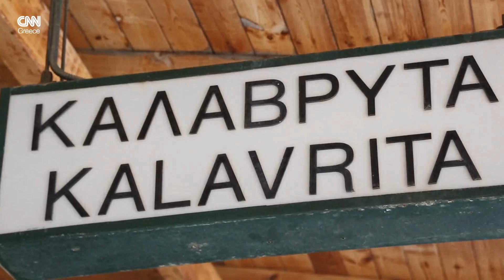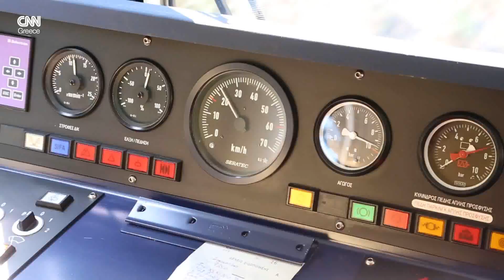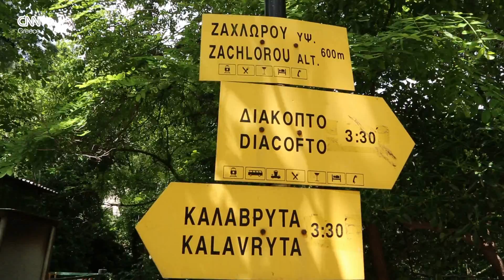Ταξίδι στο χρόνο, με τον οδοντωτό σιδηρόδρομο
Ένα ταξίδι με τον οδοντωτό σιδηρόδρομο από το Διακοφτό στα Καλάβρυτα. Το τρενάκι έκλεισε 120 χρόνια ζωής